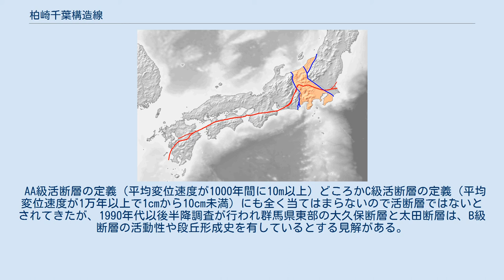柏崎千葉構造線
■ 右側の上下方向に長い青線が柏崎千葉構造線 柏崎千葉構造線（かしわざきちばこうぞうせん）とは、新潟県柏崎市から千葉県に至る大断層線である。
 1886年にフォッサマグナを命名したナウマンはフォッサマグナの東縁を新潟県直江津と神奈川県平塚を結ぶラインと考えていた。
しかし次第にもっと東ではないかと考えられるようになった。
1970年に山下昇が柏崎と千葉を結ぶ線が東縁と推定する信越房豆帯説を発表した。
1976年には棚倉構造線が東縁とする説が出された。
1988年には加藤芳輝が上越銚子線を発表した。
その後も諸説出され東縁は確定していない。
 2004年の新潟県中越地震ではこの構造線が原因ではないかと念のため考えられ、また実際そのように考えた市民も多かったことから調査が行われた。
しかし結局関連する証拠は見つからなかった。
 周辺にある浅間山、榛名山、草津白根山、赤城山などの火山灰と利根川流域河川の河川堆積物に阻まれ、西縁の糸魚川静岡構造線と比較すると実態の解明は進んでいない。
 AA級活断層の定義（平均変位速度が1000年間に10m以上）どころかC級活断層の定義（平均変位速度が1万年以上で1cmから10cm未満）にも全く当てはまらないので活断層ではないとされてきたが、1990年代以後半降調査が行われ群馬県東部の大久保断層と太田断層は、B級断層の活動性や段丘形成史を有しているとする見解がある。
 活動歴の解明は進んでいない。